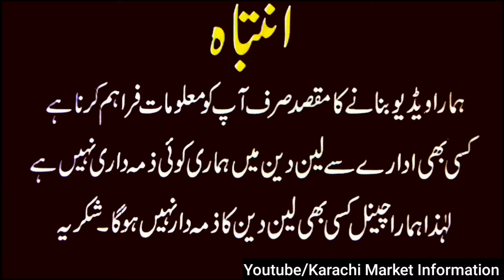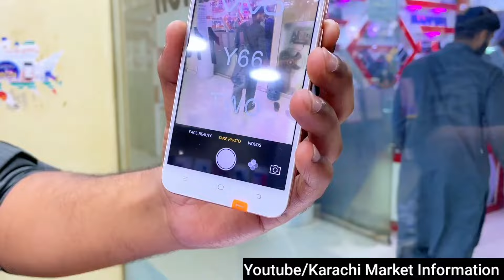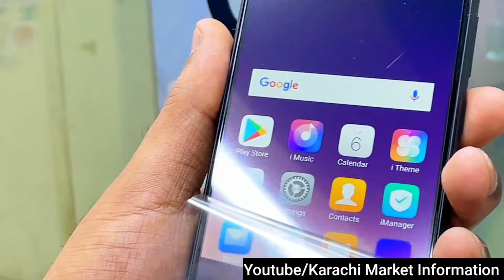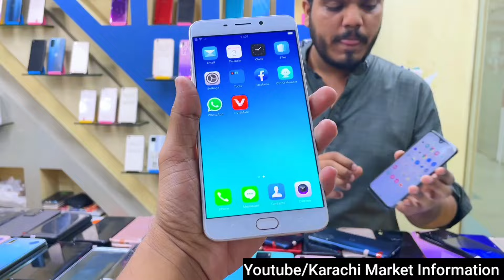Sadar mobile market karachi Oneplus n10 n200 n20se Gpower OppoA57 Vivos1 Y17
Location :1st Floor Star City Mall Abdullah Haroon Road, Saddar Karachi
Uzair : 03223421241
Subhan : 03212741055